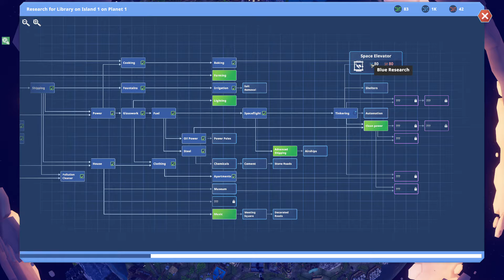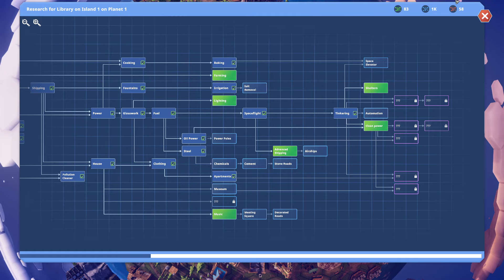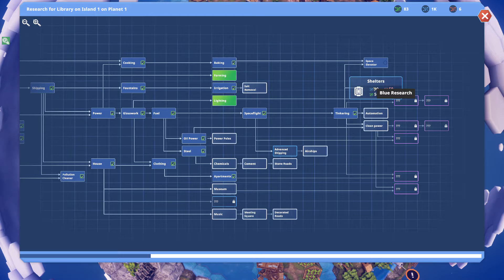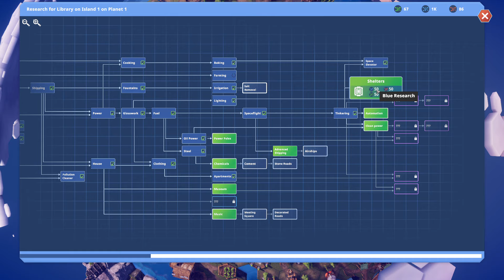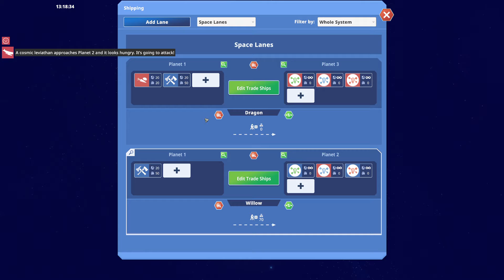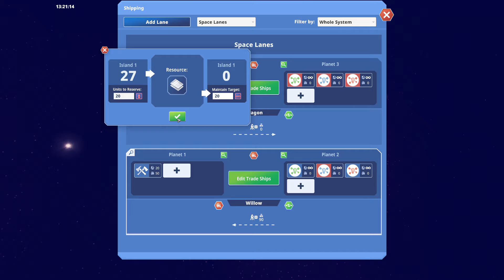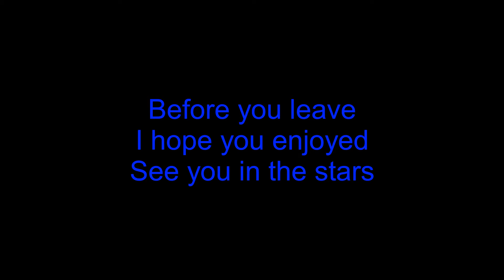Before We Leave - Gaia The First Universe #013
A friend bought me the game after I suggested it to him for his channel, linked below. This is my first attempt at this game so I'll probably mess up here and there but hopefully you enjoy.